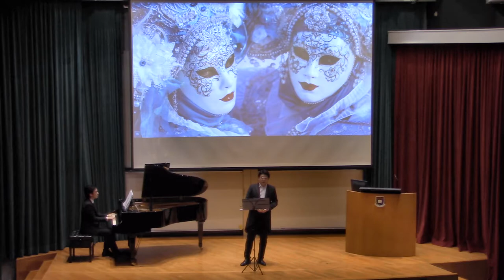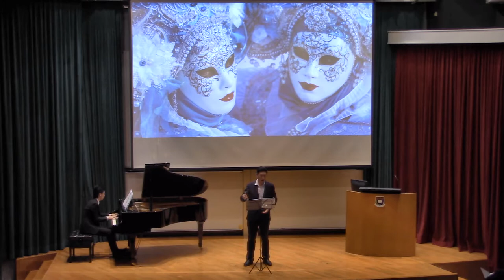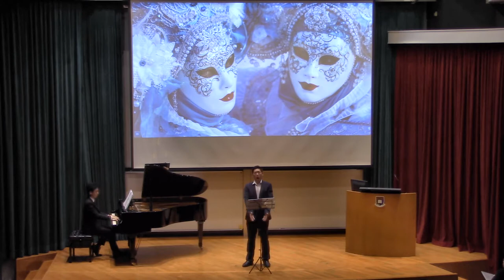HKU Graduate House’s 20th Anniversary Concert – A Carnival of Songs